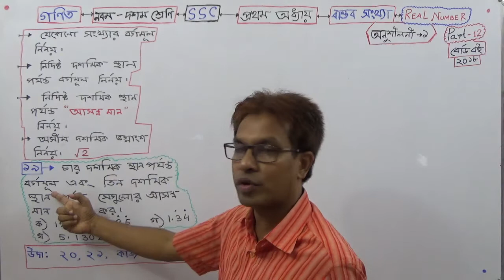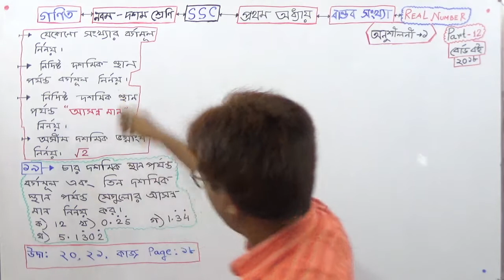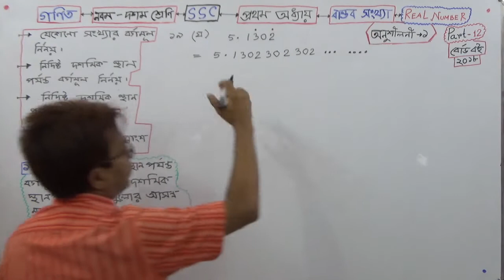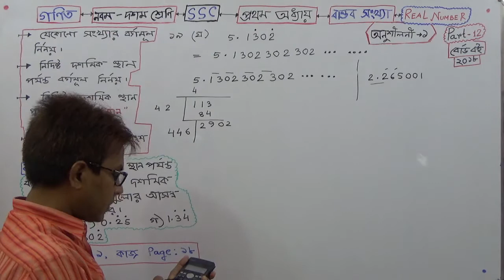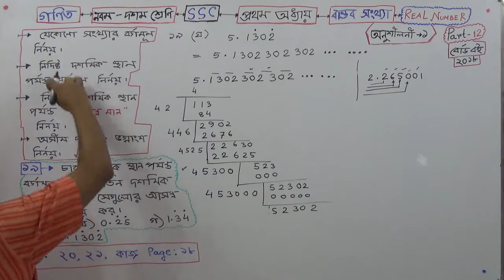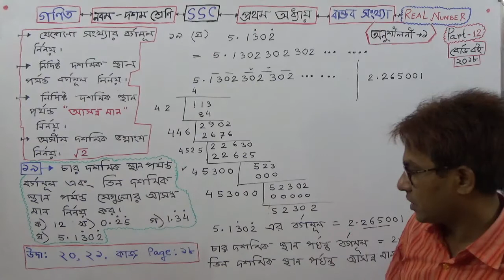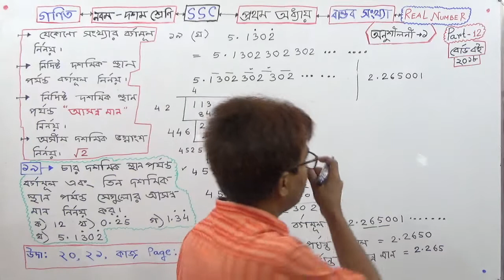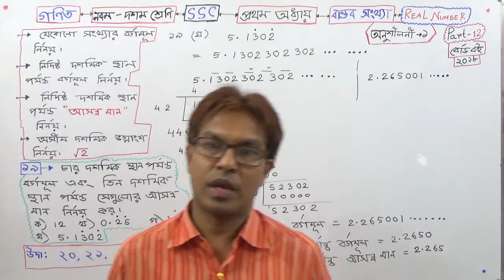Class 9 General Math [ Ch -1 ( Real Number .Ex: 1.Q no:19, Example & Work ( Part -12) ] TOWHID SIR